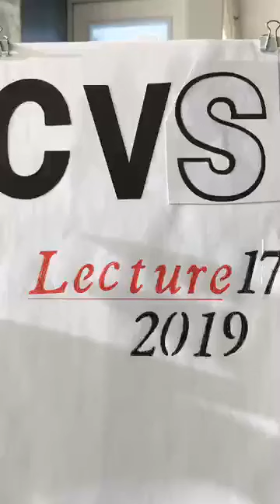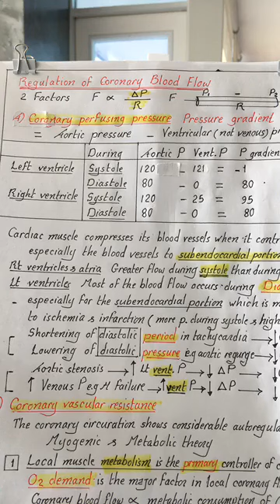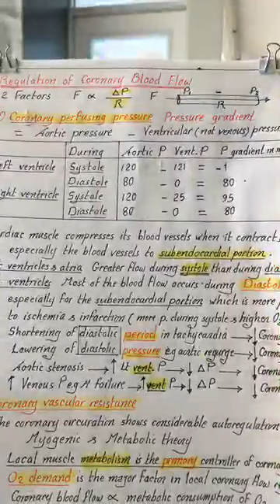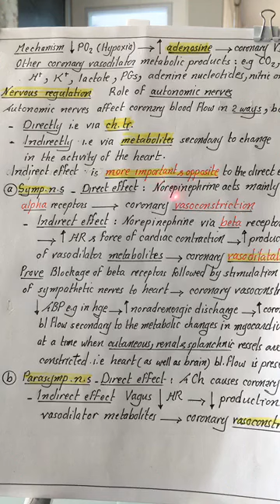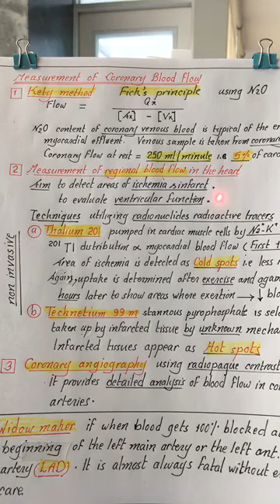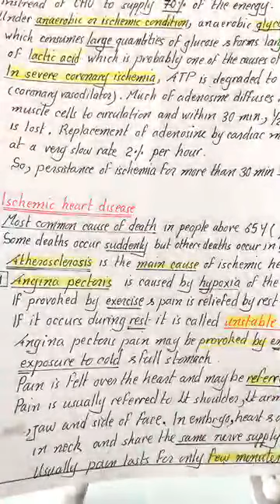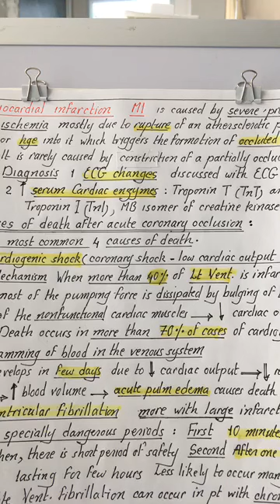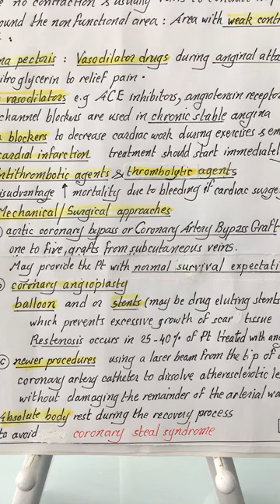CVS# 17, Coronary circulation and coronary disease